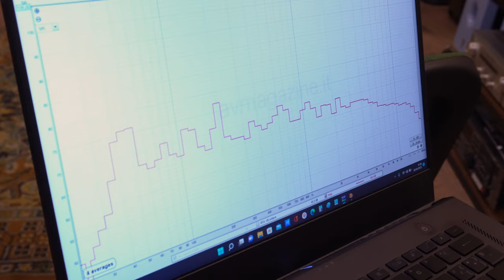Live Test Marantz Model 40n - parte 1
Il primo 'Live Test' del nuovo amplificatore integrato Marantz Model 40n si è tenuto da Centro Musicale a Roma, in una sala d'ascolto di medie dimensioni, con ottime prestazioni acustiche. Abbiamo ascoltato due coppie di diffusori Polk Audio Legend L200 e Reference R600, sfruttando varie sorgenti digitali, un paio di servizi di streaming e anche il giradischi Marantz TT-15S1. Prima della recensione su AV Magazine, torneremo a Roma per un secondo ascolto il prossimo sabato 7 Maggio da Gruppo Garman, in compagnia di Marco Cicogna, Emidio Frattaroli e ovviamente il Marantz Model 40n.